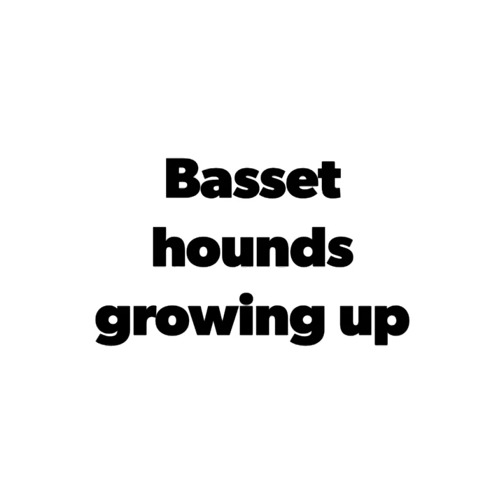Basset hound puppys growing up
Penny 11 weeks to 8 months. Sheriff 8 weeks to 6 months. Hope you enjoy